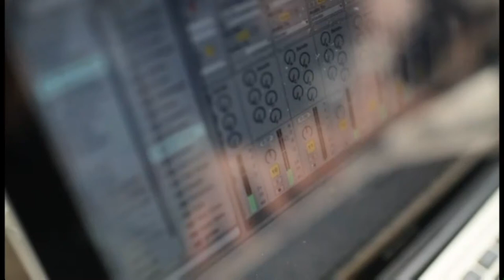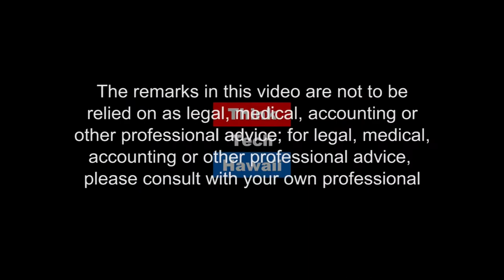Becoming An Educated Person in the 21st Century and The Mind of the Navigator. (Education Matters)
What is the new educational destination for students in the 21st Century?.  Host Carol Mon Lee interviews Robert Witt, long time Hawaii educator and co-founder of Malama Honua Public Charter School. The educational destination for students of this new charter school in Waimanalo is to achieve“The Mind of the Navigator.”   Students learn to possess the values, dispositions and capacities of become caring, kind, empathetic citizens of the world, with responsibility for healing environmental injustice, and increasing caring for one another.  How will this powerful concept transform educational outcomes for all of Hawaii’s schools?

The host for this episode was Carol Mon Lee.  The guest for this episode was Robert Witt.